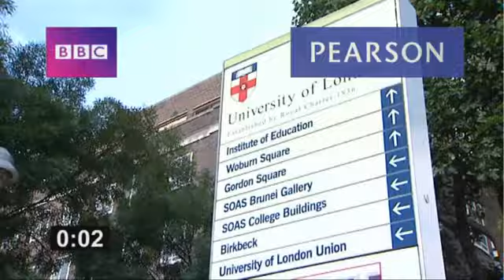Speakout 2E Elementary BBC Interviews U10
pronunciation
phrasal verbs
english grammar
study english
spoken english course
fluent english